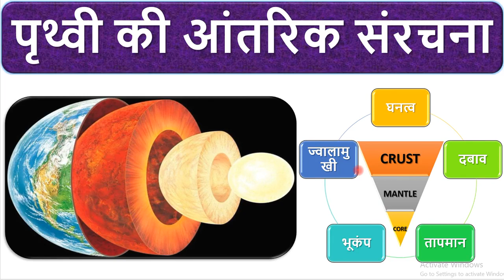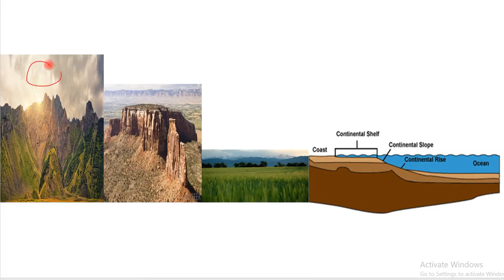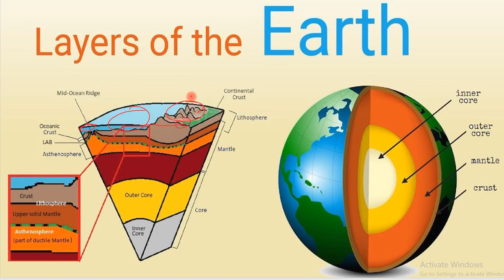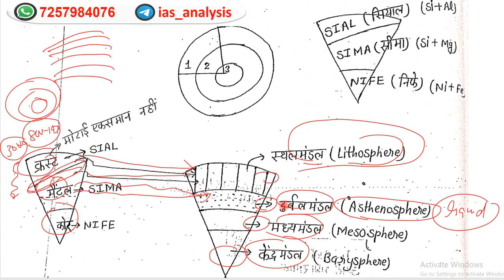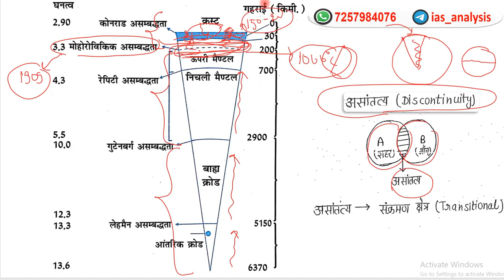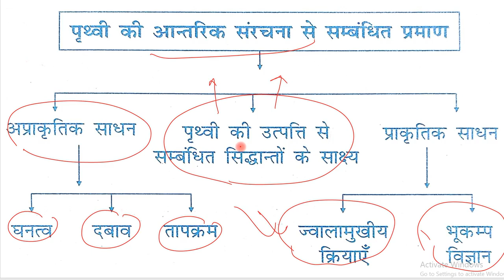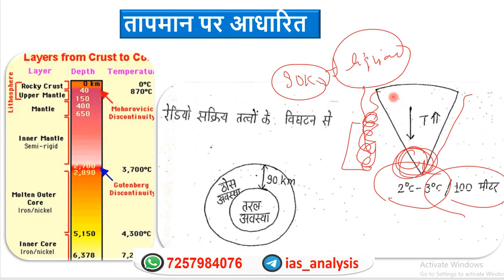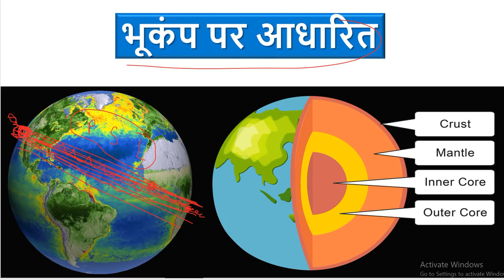8.पृथ्वी की आतंरिक संरचना || Structure of the Earth || Details Analysis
भू-पर्पटी (EARTH CRUST)
यह ठोस पृथ्वी का सबसे बाहरी भाग है। यह बहुत भंगुर (Brittle) भाग है जिसमें जल्दी टूट जाने की प्रवृत्ति पाई जाती है। भू-पर्पटी की मोटाई महाद्वीपों व महासागरों के नीचे अलग-अलग है। महासागरों में भू-पर्पटी की मोटाई महाद्वीपों की तुलना में कम है। महासागरों के नीचे इसकी औसत मोटाई 5 Km है, जबकि महाद्वीपों के नीचे यह 30 Km तक है। मुख्य पर्वतीय शृंखलाओं के क्षेत्र में यह मोटाई और भी अधिक है। हिमालय पर्वत श्रेणियों के नीचे भू-पर्पटी की मोटाई लगभग 70 Km तक है। भूपर्पटी भारी चट्टानों (Rocks) से बना है और इसका घनत्व 3 ग्राम प्रति घन सेंटीमीटर है। महासागरों के नीचे भूपर्पटी की चट्टानें बेसाल्ट (Basalt) निर्मित हैं। महासागरों के नीचे इनका घनत्व 2.7 ग्राम प्रति घन से0मी0 है।

पृथ्वी का यह भाग मुख्य रूप से सिलिका (Silica) एवं एलुमिना (Alumina) जैसे – खनिजों से बनी है। इसलिए इसे सियाल (Si-Al) (सि-सिलिका तथा एल-एलुमिना ) कहा जाता है।

मैंटल (THE MENTAL)
भूगर्भ में पर्पटी के नीचे का भाग मैंटल कहलाता है। यह मोहो असांतत्य (Discontinuity) से आरंभ होकर 2900 Km की गहराई तक पाया जाता है। मैंटल का ऊपरी भाग दुर्बलतामंडल (Asthenosphere) कहा जाता है। ‘एस्थेनो’ (Astheno) शब्द का अर्थ दुर्बलता से है। इसका विस्तार 400 Km तक आँका गया है। ज्वालामुखी उद्गार के दौरान जो लावा ध्ररातल पर पहुँचता है, उसका मुख्य स्रोत यही है। इसका घनत्व भूपर्पटी की चट्टानों (Rocks) से अधिक है।  भू-पर्पटी एवं मैंटल का ऊपरी भाग मिलकर स्थलमंडल (Lithosphere) कहलाते हैं। इसकी मोटाई 10 – 200 Km के बीच पाई जाती है। निचले मैंटल का विस्तार दुर्बलतामंडल के समाप्त हो जाने के बाद तक है। यह ठोस अवस्था में है।

महासागर की पर्पटी मुख्यतः सिलिका (Si) एव मैगनीशियम (Mg) की बनी है, इसलिए इसे सिमै (Si-Mg) सि-सिलिका तथा मै – मैगनीशियम कहा जाता है

क्रोड (THE CORE)
भूकंपीय तरंगों के वेग ने पृथ्वी के क्रोड को समझने में सहायता की  है। क्रोड व मैंटल की सीमा 2900 Km की गहराई पर है। बाहरी क्रोड (Outer core) तरल अवस्था में है जबकि आंतरिक क्रोड (In